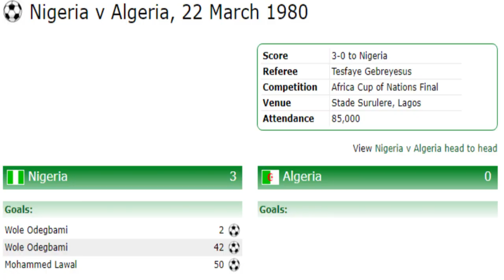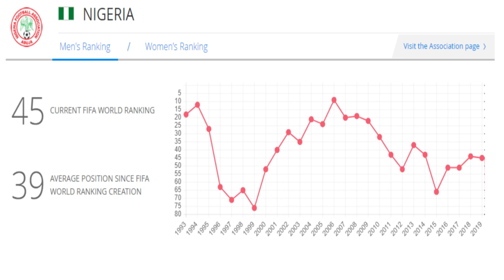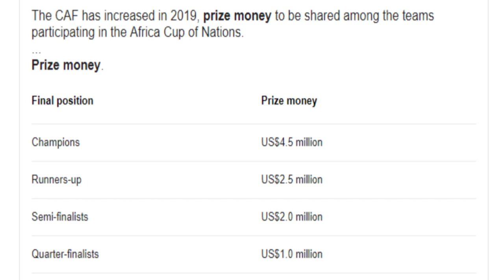Match Preview || Algeria vs Nigeria || AFCON 2019 SEMIFINALS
This is my personal opinion on the 2019 TOTAL AFCON semi final match between Nigeria and Algeria ALGNGA. The winner of the game will advance to the finals to play either Senegal or Tunisia while the loser will play either teams in the third place match.

Venue: Cairo International Stadium

Nigeria Team Squad
Goalkeepers: Francis Uzoho (Anorthosis Famagusta, Cyprus); Ikechukwu Ezenwa (Katsina United); Daniel Akpeyi (Kaizer Chiefs, South Africa)

Defenders: Olaoluwa Aina (Torino FC, Italy); Abdullahi Shehu (Bursaspor FC, Turkey); Chidozie Awaziem (Caykur Rizespor, Turkey); William Ekong (Udinese FC, Italy); Leon Balogun (Brighton & Hove Albion, England); Kenneth Omeruo (CD Leganes, Spain); Jamilu Collins (SC Padeborn 07, Germany)

Midfielders: Mikel John Obi (Middlesbrough FC, England); Wilfred Ndidi (Leicester City, England); Oghenekaro Etebo (Stoke City FC, England); John Ogu (Hapoel Be’er Sheva, Israel)

Forwards: Ahmed Musa (Al Nassar FC, Saudi Arabia); Victor Osimhen (Royal Charleroi SC, Belgium); Moses Simon (Levante FC, Spain); Henry Onyekuru (Galatasaray SK, Turkey); Odion Ighalo (Shanghai Shenhua, China); Alexander Iwobi (Arsenal FC, England); Samuel Kalu (Girondins Bordeaux, France); Paul Onuachu (FC Midtjyland, Denmark); Samuel Chukwueze (Villarreal FC, Spain)

Algeria Squad
Goalkeepers: Azzedine Doukha (Al Raed), Rais M’Bolhi (El Etifaq), Alexandre Oukidja (Metz).

Defenders: Ramy Bensebaini, Mehdi Zeffane (Rennes), Youcef Atal (Nice), Djamel Benlamri (Al Shabab), Mohamed Fares (SPAL), Rafik Halliche (Moreirense), Aissa Mandi (Real Betis), Mehdi Tahrat (Lens).

Midfielders: Mehdi Abeid (Dijon), Ismail Bennacer (Empoli), Hicham Boudaoui (Paradou), Sofiane Feghouli (Galatasaray), Adlene Guedioura (Nottingham Forest).

Forwards: Youcef Belaili (Esperance), Yacine Brahimi (Porto), Baghdad Bounedjah (Al Sadd), Riyad Mahrez (Manchester City), Adam Ounas (Napoli), Islam Slimani (Fenerbahce).

2019 AFRICAN CUP OF NATIONS (AFCON 2019) ALGERIA VS NIGERIA SEMIFINAL MATCH